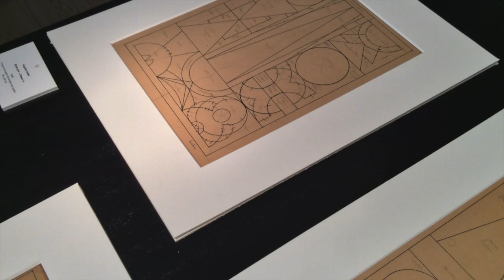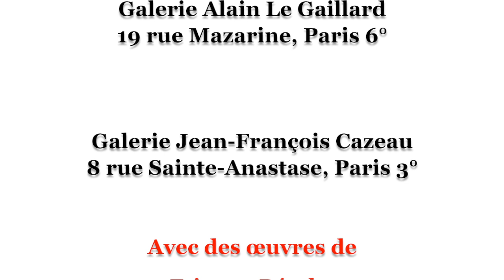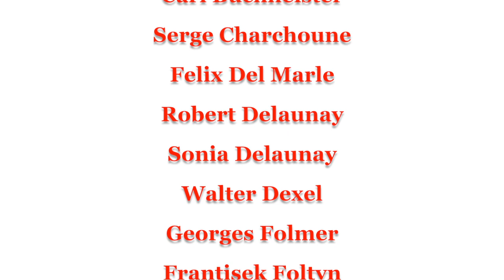Exposition ART ABSTRAIT GEOMÉTRIQUE - Galerie Jean-François Cazeau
L'exposition ART ABSTRAIT GÉOMÉTRIQUE, des origines aux réalités nouvelles, autour de la collection Kouro a lieu dans 3 galeries : Galerie Le Minotaure, Galerie Alain Le Gaillard et Galerie Jean-François Cazeau. Cette vidéo montre la partie de l'exposition qui a lieu dans la Galerie Jean-François Cazeau